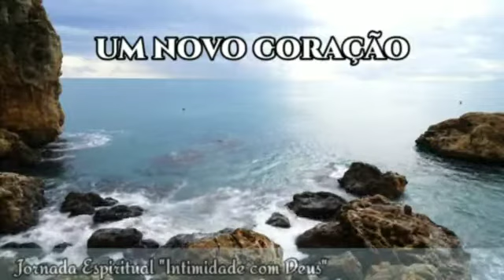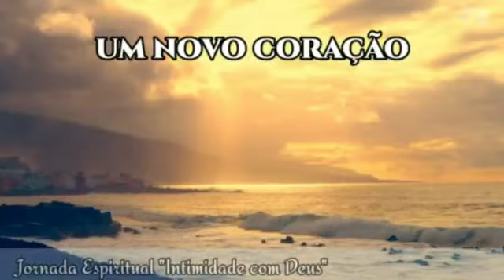12° dia da Jornada Espiritual: Primeiro Deus